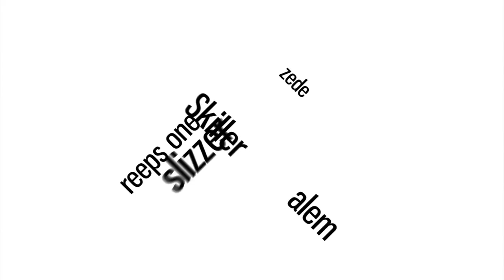TWENTEAM'8 - French TEAM Beatbox Championship '13 - Eliminations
FRENCH BEATBOX CHAMPIONSHIP 2013

Team Elimination - Twenteam'8 (Alem & BMG)

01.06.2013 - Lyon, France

Swissbeatbox.com